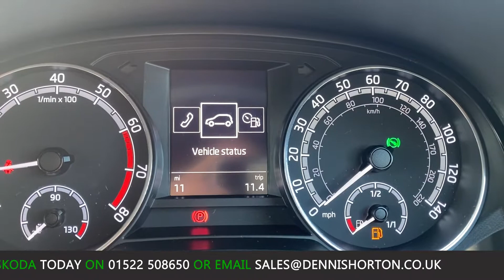39787 - SKODA FABIA ESTATE - BLUE